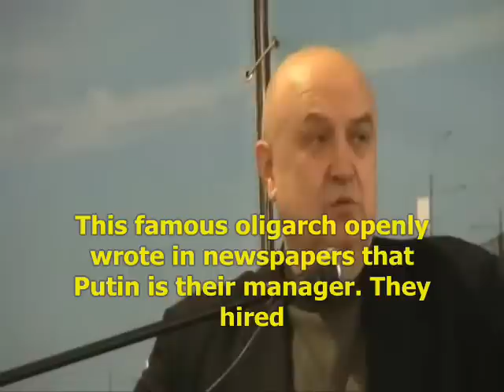Russian general on who controls Vladimir Putin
Konstantin P. Petrov (August 23, 1945, Noginsk, Moscow Region - July 21, 2009, Moscow) - Soviet and Russian military leader, a Russian social and political activist. Candidate of Technical Sciences. Member of International Informatization Academy. Major-General. Prematurely discharged from the Armed Forces in November 1995. Chairman of the Presidium of the Central Council of the political party "Course of Truth and Unity." Head of the department at the Udmurt State University.